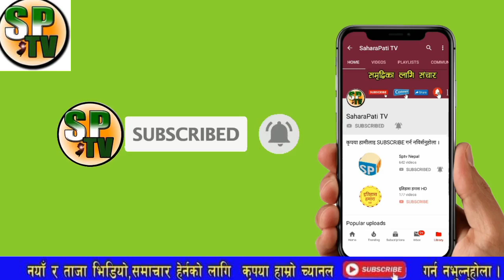चिनियाँ बिदेश मन्त्री नेपाल,जनताका अँखा पछि यसरी यस्तो सहमति